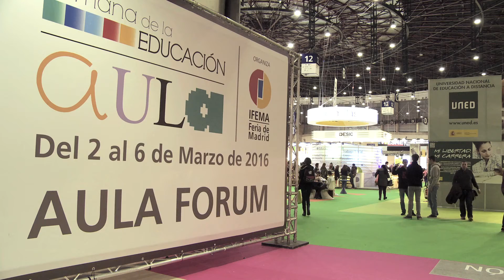Videonoticia: ICEX presenta su oferta de formación en AULA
Las empresas demandan cada día más, jóvenes formados en internacionalización y en mercados exteriores. ICEX CECO ha trasladado su oferta formativa como escuela de negocios al Foro Postgrado, donde participa con un stand informativo, en el marco de la Semana de la Educación que se celebra en IFEMA.